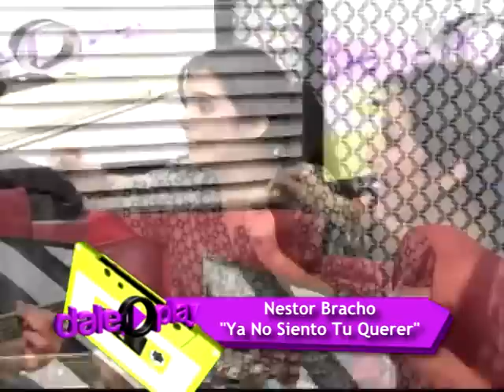Nestor Bracho - Ya No Siento Tu Querer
Nestor Bracho interpretando "Ya No Siento Tu Querer" en vivo desde el estudio de Dale Play en Telellano.